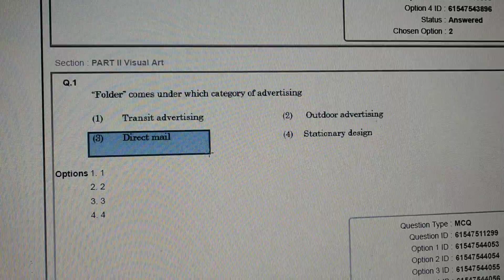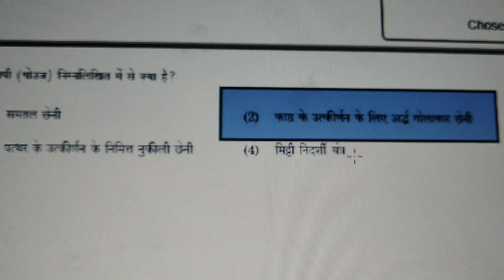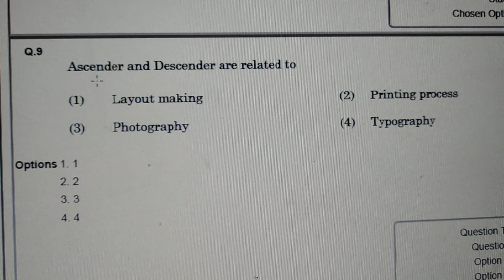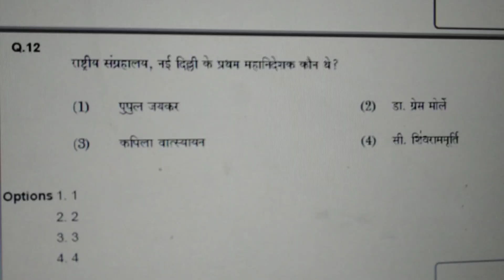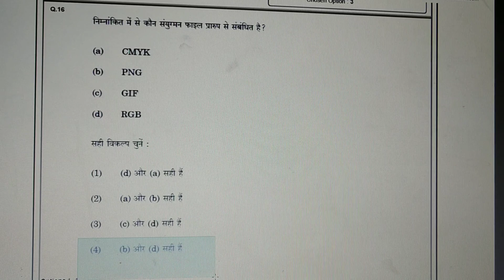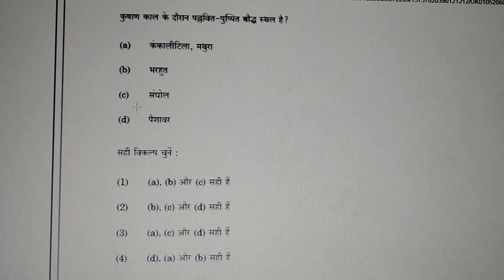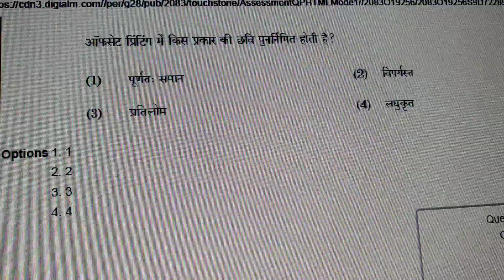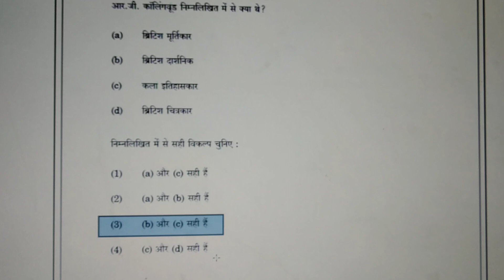Question paper of UGC NET/JRF December 2019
Only 25 questions in this video.